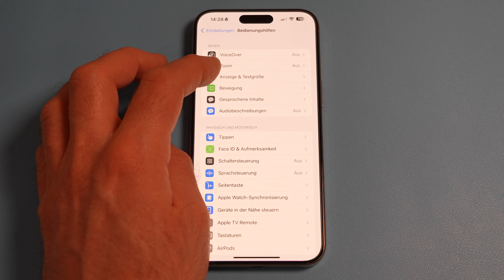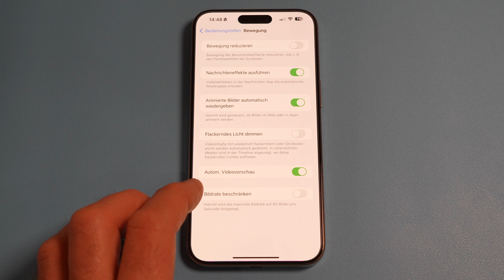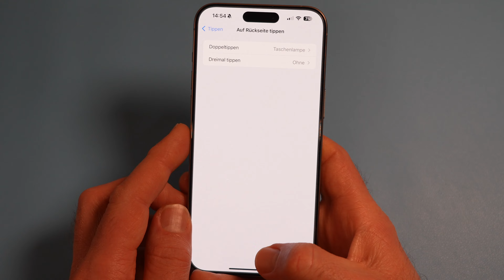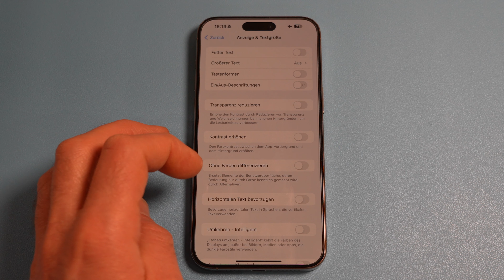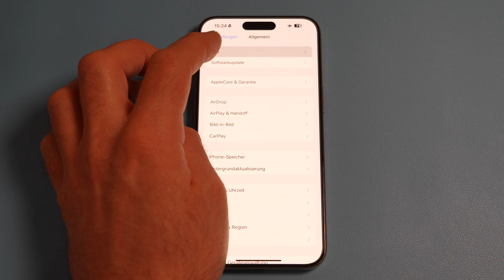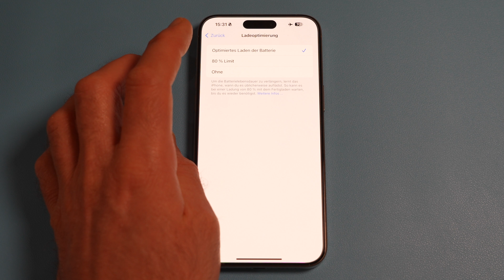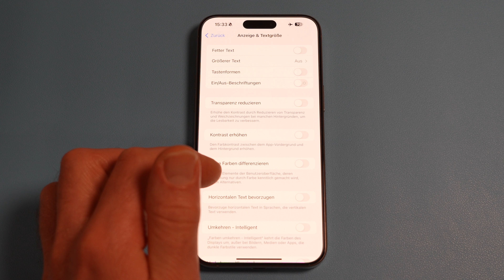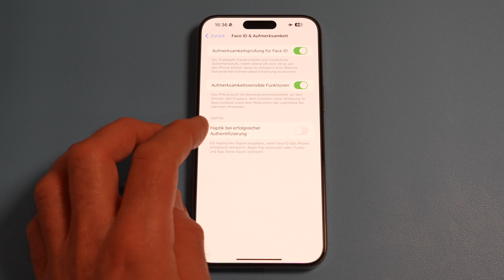Apple IPhone 15/Pro/Max Tipps & Tricks - german deutsch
Ein Tipps und Tricks Video fürs iPhone.